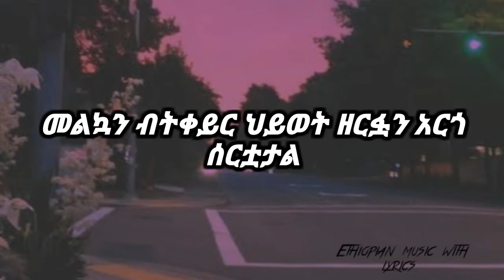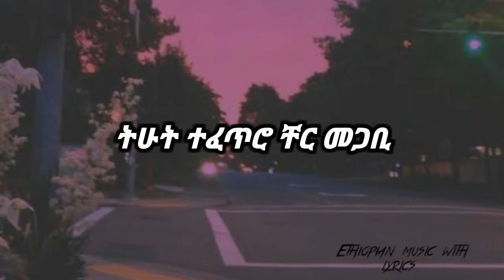ዳን_አድማሱ "ዘበናይ" (lyrics_video) Dan_aimasu "zebenay" Ethiopian_music_with_lyrics